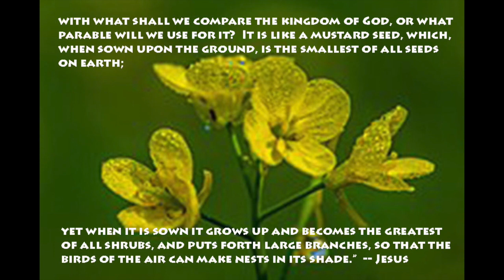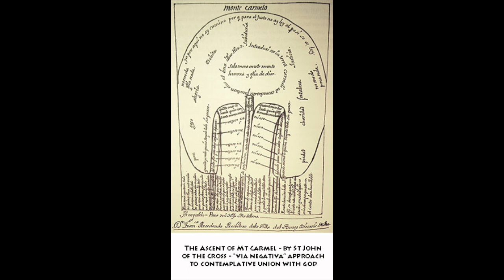Christian Contemplative Practices #1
Rev. Jim Burklo, Sr Associate Dean of Religious and Spiritual Life at USC, presents the first in a series of three 1/2 hr videos, exploring and experiencing the contemplative practices of Christianity.  Prepared for the non-credit class he teaches students and staff on Christian Spiritual Practices.